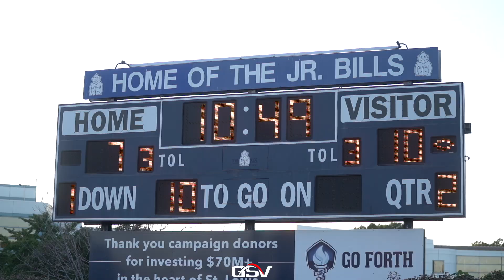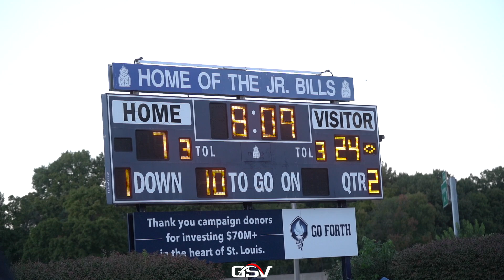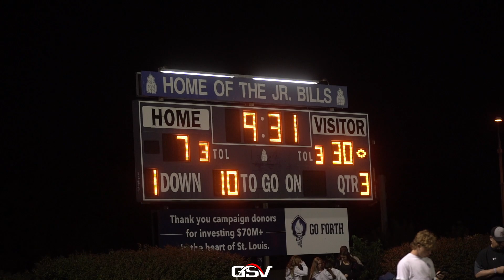DE SMET @ SLUH | MCC Rivalry | Christian Cotton has another Big Game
De Smet Spartans (2-3)
SLUH Jr Billikens (2-3)